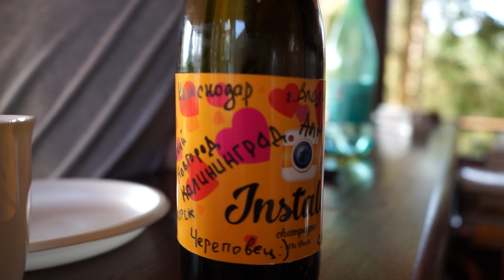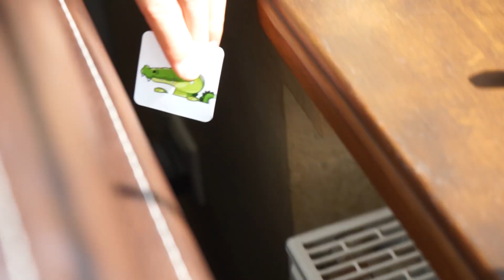Вторая большая встреча партнеров Инсталаб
С 4 по 6 сентября в Поместье Большаково прошла вторая ежегодная встреча партнеров Инсталаб. Мы сняли видео о том, как это было.